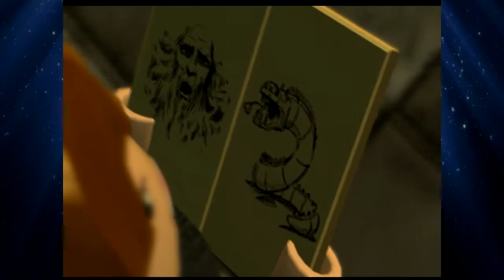Harry Potter Lego Année 2 Partie 7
Jeu : Harry Potter Lego Années 1 à 4

Jeu déconseillé aux moins de 7 ans